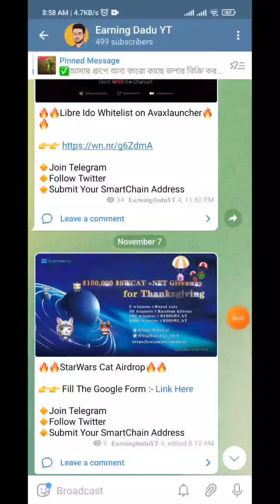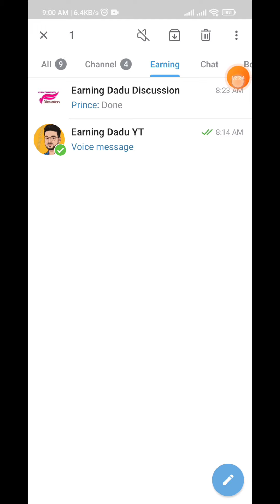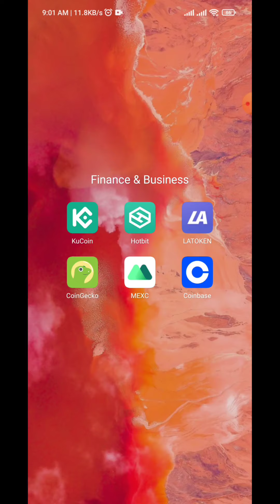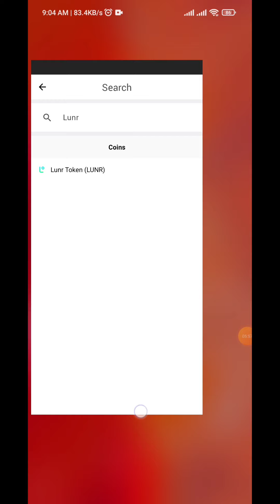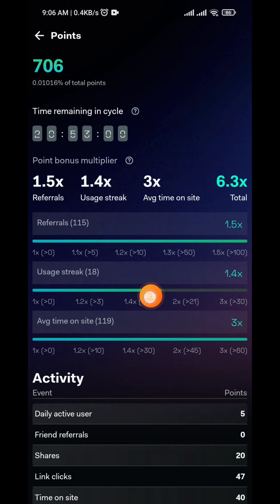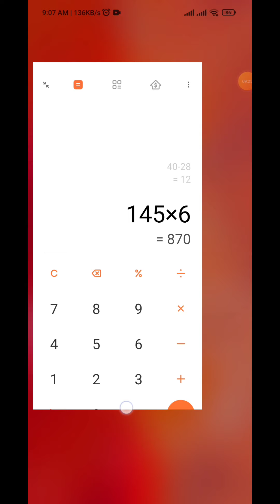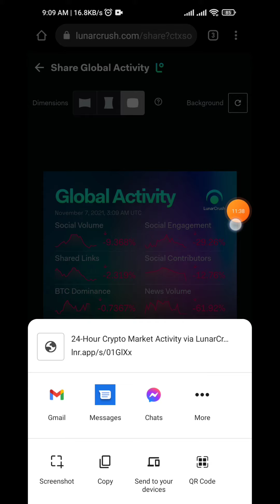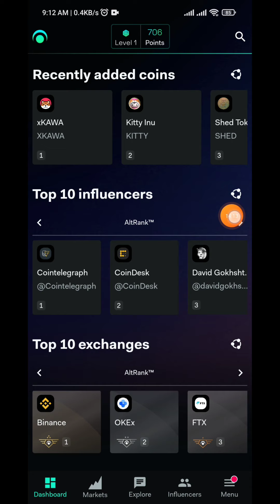Lunar Crush Back।Token Price pump।Daily minimum Earn 28$।Again Monthly 300$।